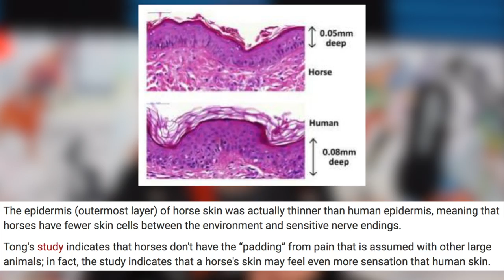THE WORLDS WORST BARREL RACER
(OPEN ME)

Stacie Soape should be charged with animal cruelty and have all animals taken away.

LINKS